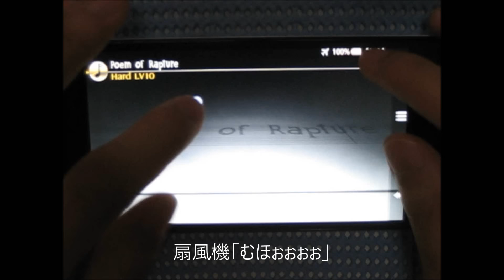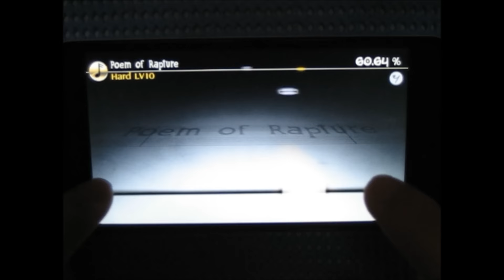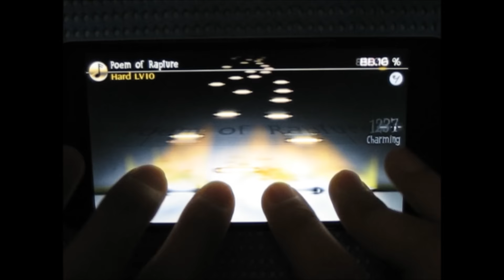[Deemo]Poem of Rapture(Hard) 100.00% AC